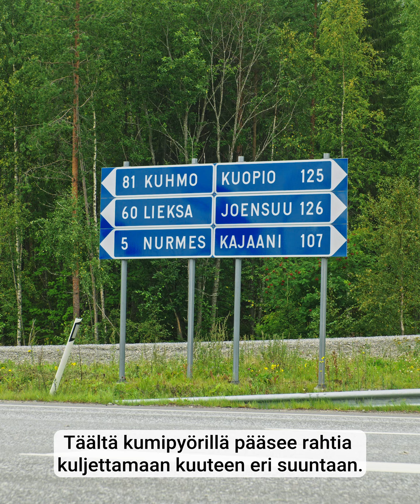Sijoitu Vihreän teollisuuden alueelle Nurmekseen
Rohkeat investoinnit Vihreän teollisuuden alueelle luovat vahvan perustan metsäbiotalouden kasvuun Nurmeksessa. Vihreän teollisuuden alue on Nurmeksessa toimiva resurssitehokas ja ekologiset arvot huomioonottava teollisuusalue.

Meillä nautit yrittämisen mutkattomuudesta karjalaisen kulttuurin sykkeessä

PIKES tarjoaa veloituksetta vaivatonta sijoittumispalvelua yrityksille, jotka harkitsevat laajennusta tai paikkakunnan vaihtoa.

Mutkattomuus ei ole meille vain vaihtoehto muiden joukossa – se on elinehto, jolla houkuttelemme uusia menestyviä yrityksiä Nurmekseen. Siksi me PIKESillä teemme asiat yrityksellesi aina pikkuisen helpommaksi, kuin mitä olisit osannut odottaa.